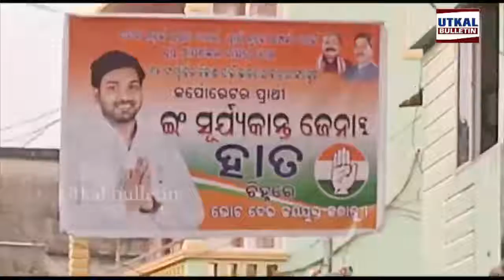କଂଗ୍ରେସ ୱାର୍ଡମେମ୍ବର ପାର୍ଥି ସୂର୍ଯ୍ୟକାନ୍ତ ଜେନା